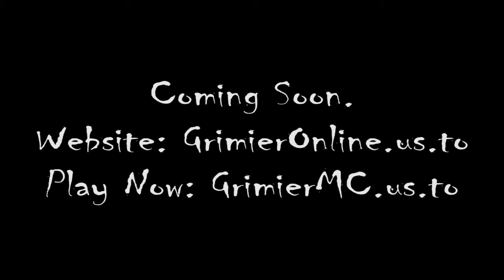Grimier: Be Afraid (HYPE)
I am a member of The iCraftia Network!

iCraftia UHC Season 1 Intro Music
Supplied by Monstercat --

Song Name: Real Love
Supplied by Monstercat --

iCraftia Intro Info
Song Name: Surface
Supplied by Monstercat --

Song Name: Here It Comes
Supplied by Monstercat --

KTJx2 - Simply Awesome.